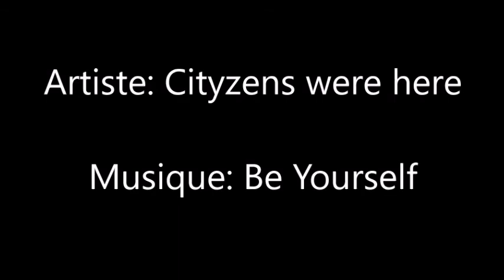Vélo Spécialité et ski de fond hors piste!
Vélo Spécialité c'est aussi le ski de fond hors piste!